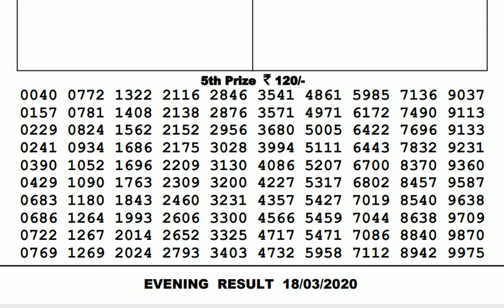Lottery Live I Lottery Results I Sombad Lottery 11.55am 04.00pm 08.00pm gdn